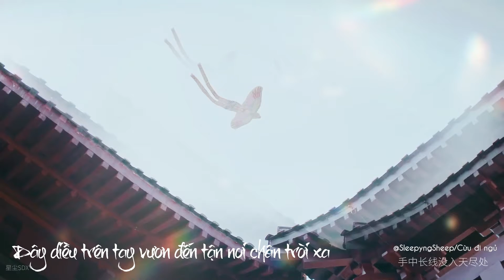(Vietsub) Xuân tháng ba 春三月 | Trương Triết Hạn 张哲瀚 Zhang ZheHan | Từ Tấn 徐晉 Như Ý Phương Phi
Nhân vật: Từ Tấn
Phim: Như Ý Phương Phi (Trương Triết Hạn x Cúc Tịnh Y)